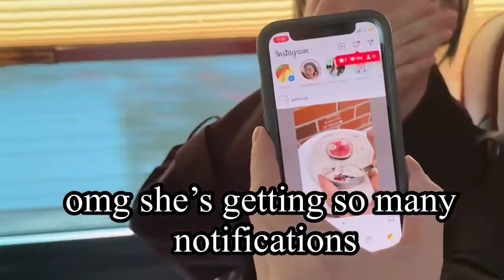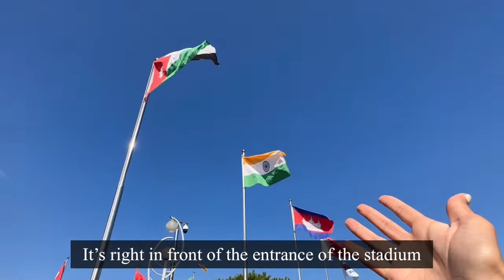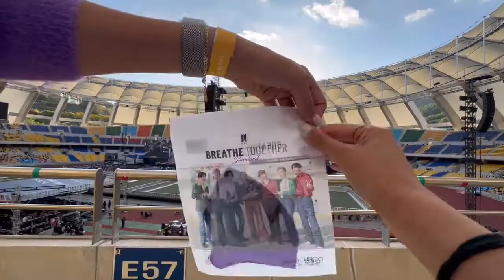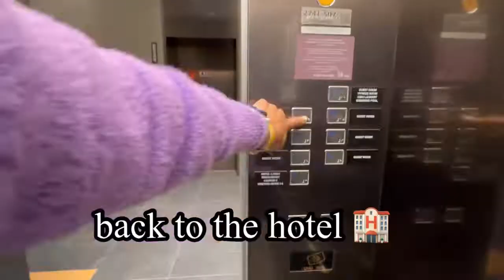💜🇰🇷MY FIRST BTS CONCERT _ ft